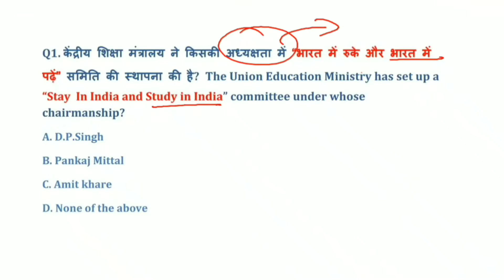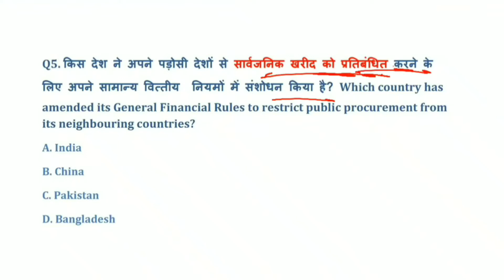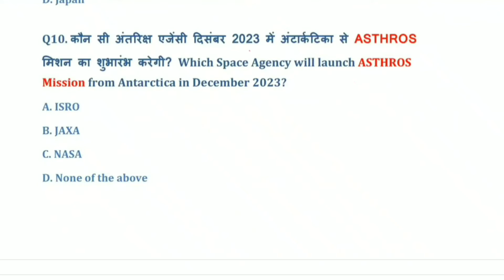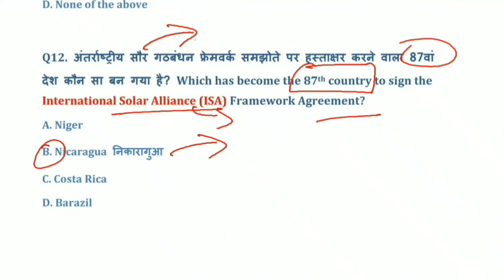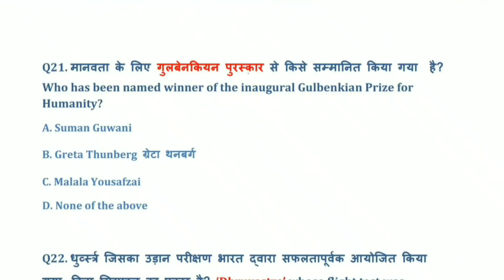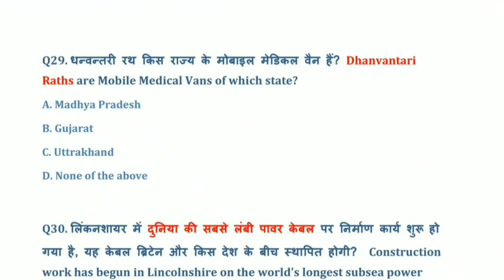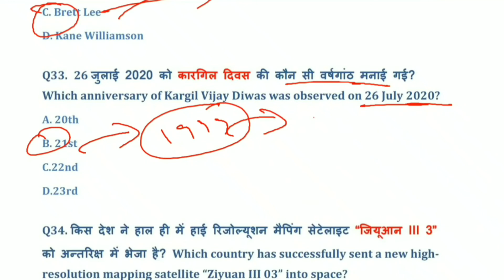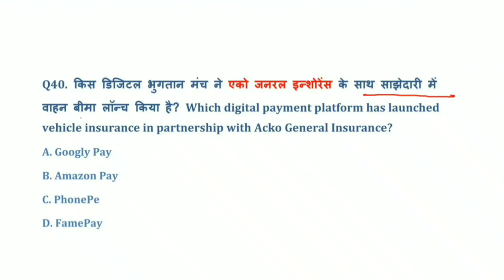Weekly current affairs || July2020 || July Last week Important current affairs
Ultimate Success Weekly current affairs
July Last week Pdf👇👇👇👇
Ultimate success
For quick response
(msg with your name)

कृपया विडियो को share जरूर करें

Join our
telegram channel for Pdf and Important Updates

Thanks!
Team Ultimate Success